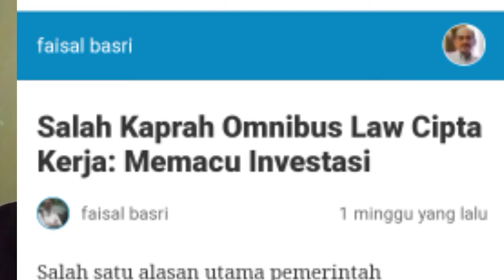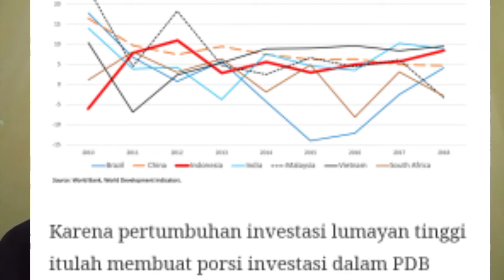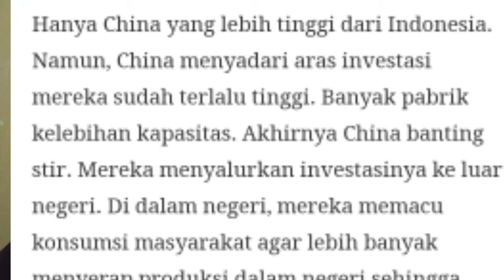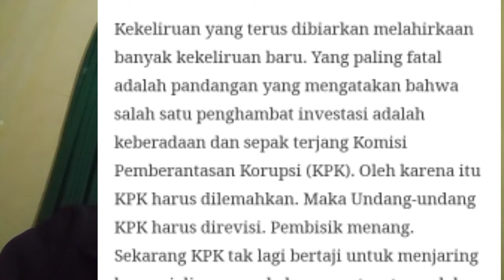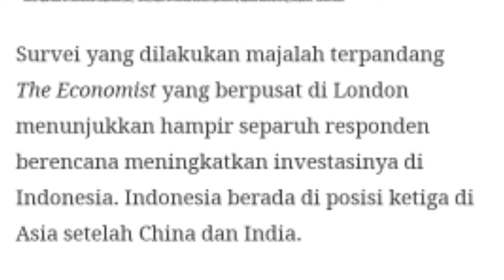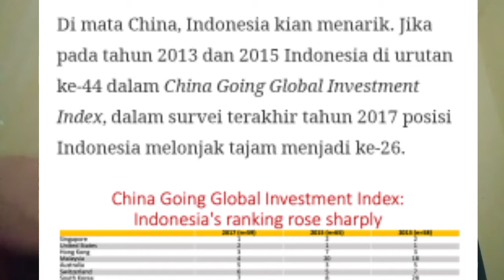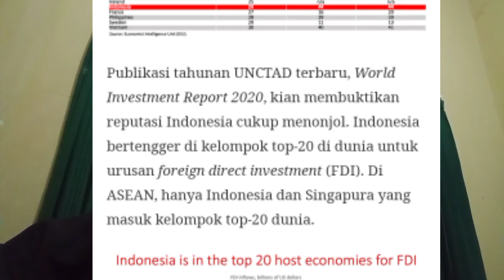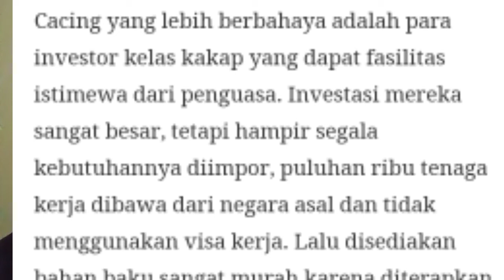Omnibus Law Menguntungkan atau Merugikan ? l Faisal Basri l Akademisi l Investasi l